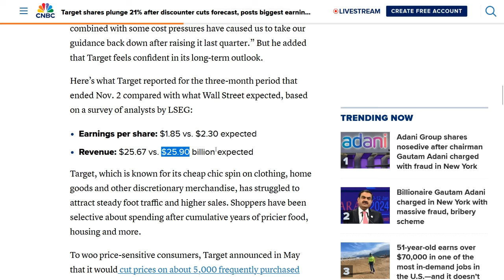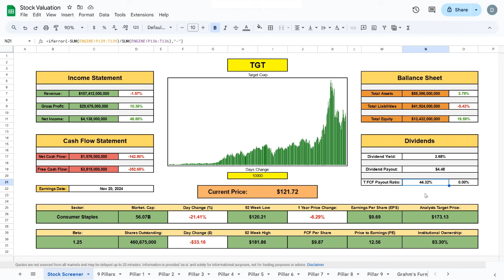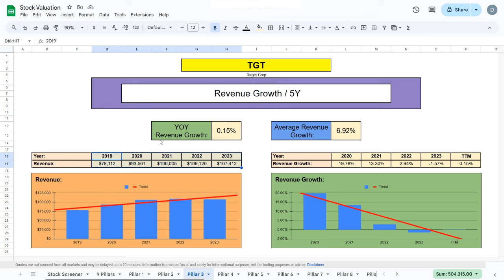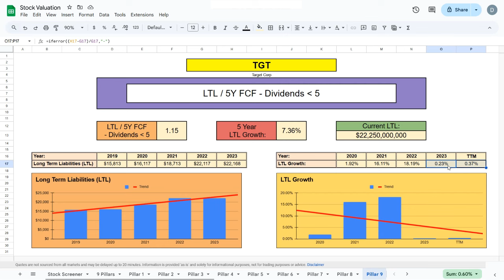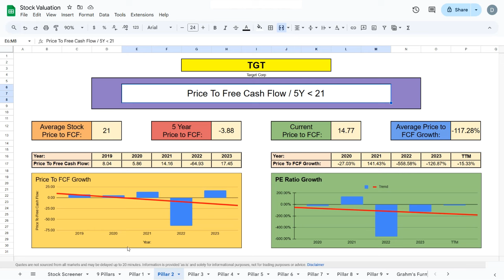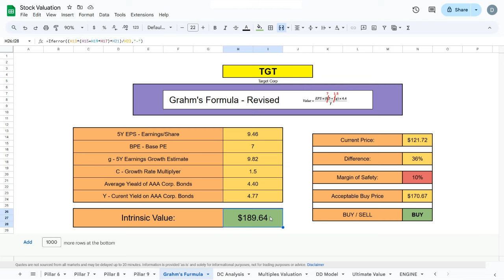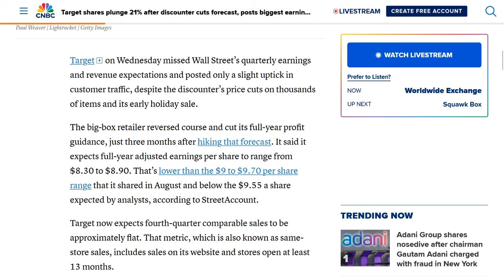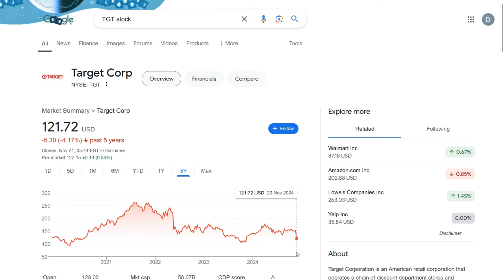Is Target a Buy After Falling 21% Post Earnings!? | Target (TGT) Stock Analysis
In this video, we perform a stock analysis and calculate the Intrinsic value of Target, (TGT). We added this company to our portfolio about a year ago in the 2023 dip. Let us know what you think of this company and if you are thinking of adding it, or already have it in your portfolio down in the comments!

Target $TGT Analysis

9 Pillars
- Low YOY Dividend Growth
- Low 5 Year FCF Growth

+ Decent Revenue and Net Income Growth
+ Low LTL
+ Low PE
+ Low Price to FCF

Intrinsic Value = $184.21
🟢UNDERVALUED

I am not a Financial advisor nor a licensed professional. Nothing I say or on YouTube should be considered as professional advice. All content is for educational and entertainment purposes only. Trade at your own risk. I am not responsible for any of your losses or gains.